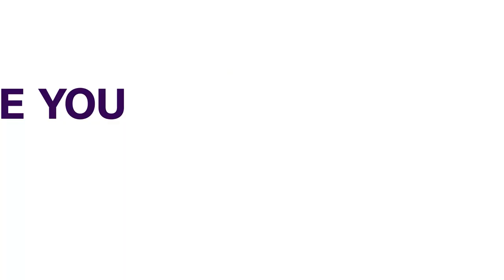Group Knocks Buhari For Failure To Rescue Kidnapped Kaduna Students | NEWS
The Human Rights Writers Association, HURIWA, says the failure of the President Muhammadu Buhari-led administration to rescue the 39 abducted college students in Kaduna State has shown that it is not in charge.